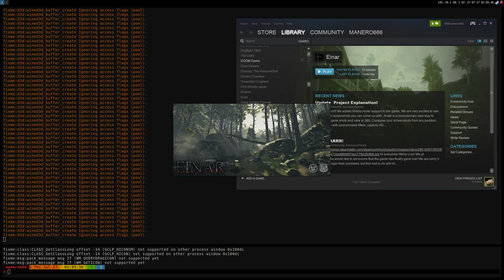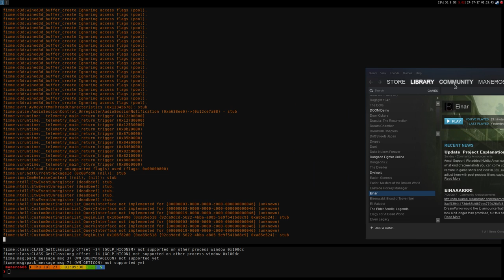Einar (DX11) ·· Wine Staging 2.13 ·· missing textures